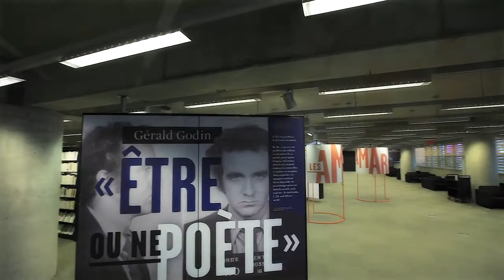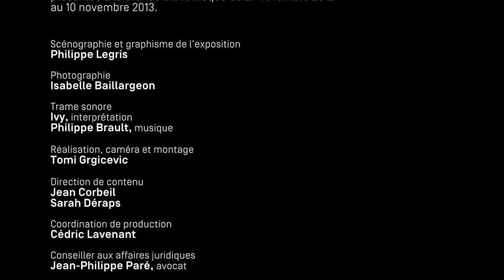Le temps - Gérald Godin - « Être ou ne poète »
Cette vidéo donne à voir les « douches poétiques » conçues avec une rare sensibilité et un extrême souci du détail par le designer Philippe Legris dans le cadre de l'exposition Gérald Godin -- « Être ou ne poète », présentée à la Grande Bibliothèque, à Montréal, du 27 novembre 2012 au 10 novembre 2013.
Le slammeur Ivy et l'artiste interdisciplinaire D. Kimm ont prêté leurs voix aux poèmes de Godin, qui livrent une partie de leur extraordinaire beauté. Dirigés par l'enseignant Bertrand Carrière, de jeunes photographes issus du cégep André-Laurendeau -- Isabelle Baillargeon, Valérie Gay-Bessette, Véronique Guimond-Payette, Anne-Marie Léger, Gabriel Masella et Guillaume Morissette -- ont traduit par l'image la parole engagée de Godin.
Inspirées des grands thèmes de l'œuvre du poète-député -- son amour des femmes, sa tendresse pour les mots et les gens du peuple, sa conscience aiguë de la vie quotidienne et de l'action politique --, ces coupoles autoportantes offraient au public une manière unique d'« expérimenter » sa poésie.